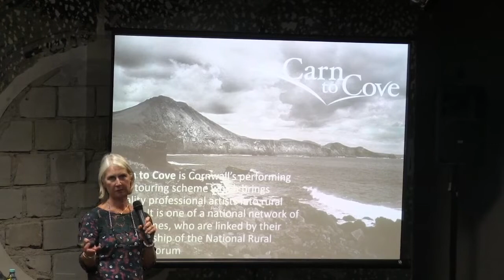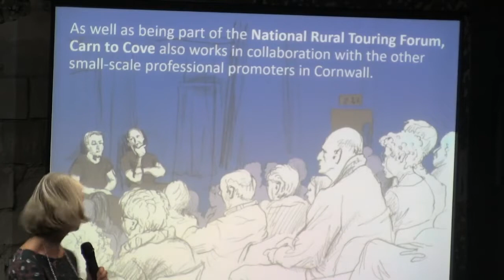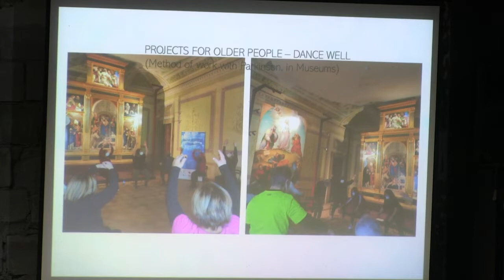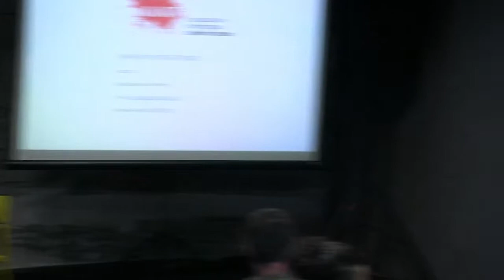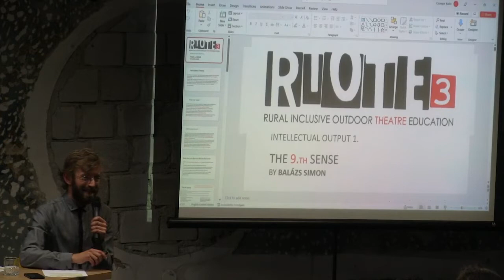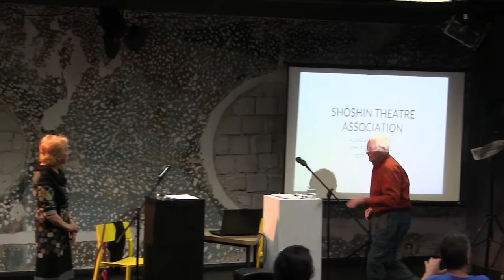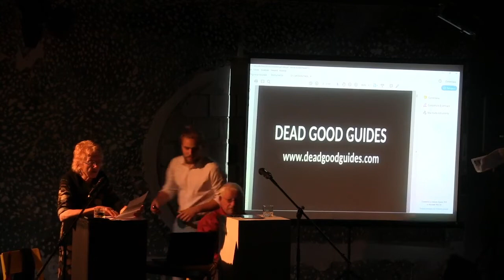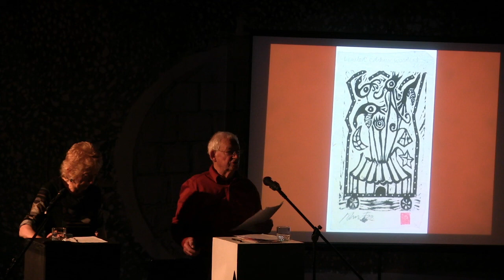Out of the Frame International Theatre Forum with Shoshin Theatre Association on Sat 17 Sept 2022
Shoshin Theatre Association is organizing the second edition of the Out of the Frame International Theatre Forum. The forum, which is the final event of the Erasmus+-funded RIOTE 3 (Rural Inclusive Outdoor Theatre Education 3) project, is primarily seen as a networking platform and an excellent meeting point for exchanging experiences and supporting mutual learning between local and European organizations. The program is addressed to all artists and cultural workers who believe in the transformative power of the arts and work for the development of participatory theatre, both at home and abroad.

Building Communities: panel discussion with the representatives of the local cultural/art scene
7 a.m. EDT (New York, UTC -4) / 11 a.m. UTC / 2 p.m. EEST (Cluj, UTC +3)

Reactor's Laboratory for Creation and Experiment, Create.Act.Enjoy, Waitingroom Project, Magic Puppet, Shoshin Theatre Association
Guests:
Doru Taloș: co-manager (Reactor)
Raluca Bugnar: public relations and volunteer coordinator (Create.Act.Enjoy)
Levente Imecs-Magdó: actor, manager (Waitingroom Project)
Silviu Ruști: actor, co-founder (Magic Puppet)
Csongor Köllő, Enikő Györgyjakab (Shoshin Theatre Association)
Moderated by Miki Braniște (cultural manager, curator, assistant professor)

No Country for Theatre? International Models and Local Practices in Rural Touring
9 a.m. EDT (New York, UTC -4) / 1 p.m. UTC / 4 p.m. EEST (Cluj, UTC +3)

A roundtable discussion with the participation of national and international cultural policy experts: Carn to Cove (United Kingdom) and Iulia Popovici – expert in cultural policies (Romania). Moderated by Tamás Jászay (Hungary)

The benefits of decades of rural touring in Western Europe for the functioning of local communities and the artistic groups that interact with them are well established. In addition to the artistic, aesthetic, and emotional effects, it is also worth taking into account the economic and social benefits of the undertakings, which of course depend to a large extent on the specific context. The roundtable discussion will focus on formal, genre, aesthetic, financial, and organizational issues. Some of the topics covered include: what is the difference between theatre productions made specifically for the rural area and the productions that are just taken there? How are independent events organized in a networked form, facilitating both performers and spectators? How can local needs, interests, and expectations be assessed? What is the role of local, regional and national decision-makers in creating and developing the network? How can a functioning network be maintained? New challenges on the threshold of a new era: how does theatre respond to new crises in the world? And of course the fundamental questions: where, what, for whom, and with whom? And what is decisive in all cases (not only in Eastern Europe): what kind of money, logistics, and infrastructure can be used to do this? Answers are sought from international experts on the subject, who will share their experiences and ideas from the United Kingdom, Hungary, and Romania.

Guests:
Claire Marshall: director, Carn to Cove, United Kingdom
Iulia Popovici: expert in cultural policies, Romania
Moderated by Tamás Jászay (editor in chief, associate professor, Hungary)

A Long Short Journey: Keynote Address held by John Fox and Sue Gill (Dead Good Guides, United Kingdom)
11:30 a.m. EDT (New York, UTC -4) / 3 p.m. UTC / 6:30 p.m. EEST (Cluj, UTC +3)

Sue Gill and John Fox started Welfare State International (WSI) with others in 1968. The company achieved a world wide reputation for creating site specific theatre, fire shows, lantern parades, installations, and participatory art. They archived WSI in 2006 and started Dead Good Guides, a new, smaller company.

This work extends the notion of "community theatre" to a much wider cultural agenda. It raises the questions: whose culture is it? And who are the dominant gatekeepers?

Sue and John believe it is essential to consider these questions, to examine fundamental needs, and, if necessary, to create radical shifts in our given and/or received orders.